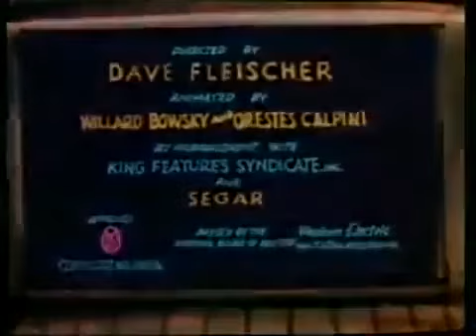Popeye - A Date to Skate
Popeye takes Olive roller skating in a rink; she's never skated before, so he has to teach her, and she's not exactly a quick learner. After a while, she ends up outside the rink, and still out of control; she skates through a department store and causes major traffic problems. When she gets stuck on a speeding fire truck, Popeye realizes he'll need his spinach, but he's out fortunately, an audience member tosses him a can.

Popeye nimmt Olive Rollschuhfahren in einer Eisbahn; sie ist noch nie Schlittschuh gelaufen, also muss er es ihr beibringen, und sie lernt nicht gerade schnell. Nach einer Weile landet sie außerhalb der Eisbahn und ist immer noch außer Kontrolle; Sie fährt durch ein Kaufhaus und verursacht große Verkehrsprobleme. Als sie in einem rasenden Feuerwehrauto stecken bleibt, erkennt Popeye, dass er seinen Spinat brauchen wird, aber er ist glücklicherweise draußen, ein Zuschauer wirft ihm eine Dose zu.

Regie:
Dave Fleischer
Willard Bowsky

Hauptbesetzung:
Jack Mercer
Mae Questel